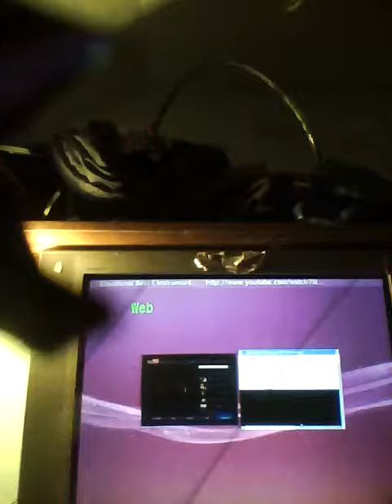No bang bang no not the same thang